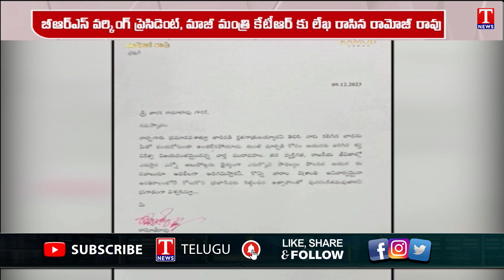News Headlines: Cyclone Michaung-Crop Loss | Telangana Assembly Session | BJP-3 States CMCandidates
News Headlines: Cyclone Michaung-Crop Loss | Telangana Assembly Session | BJP- 3 States CM Candidates | T News